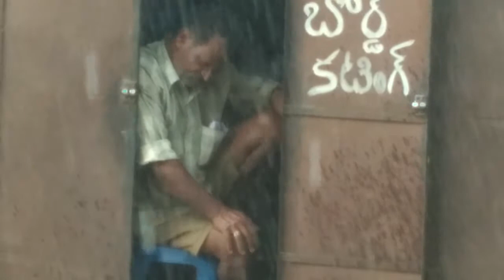Rain in pyapili